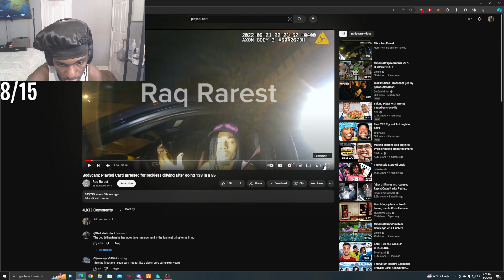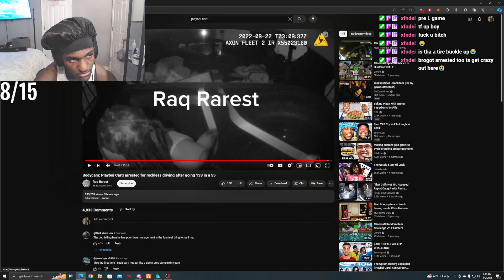Leektewofficial reacts to Playboi Carti Getting Arrested (Interview)